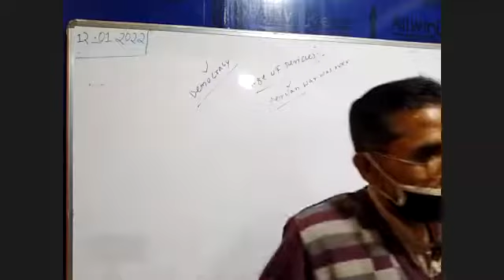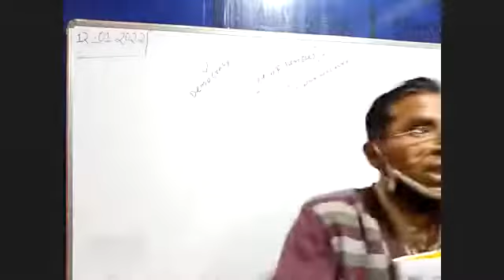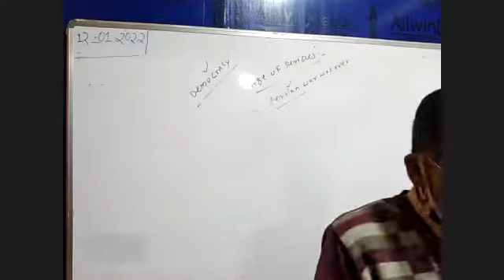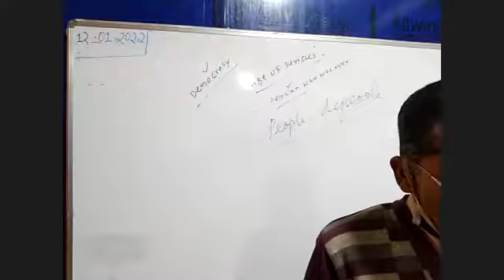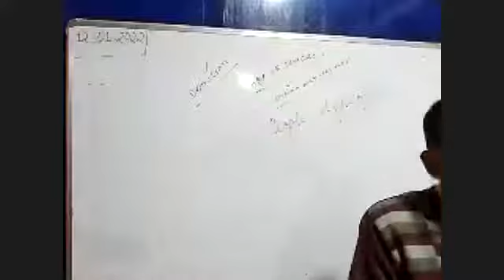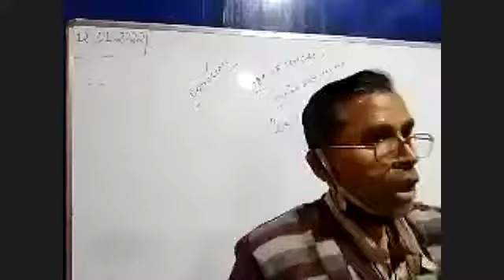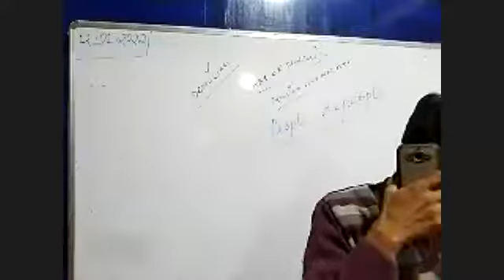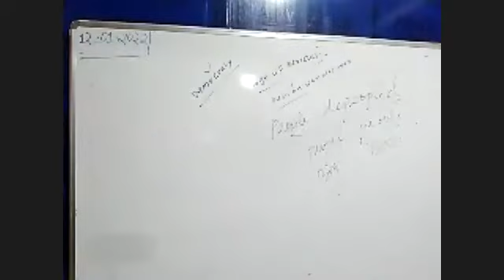ENGLISH PART 1 12 JAN